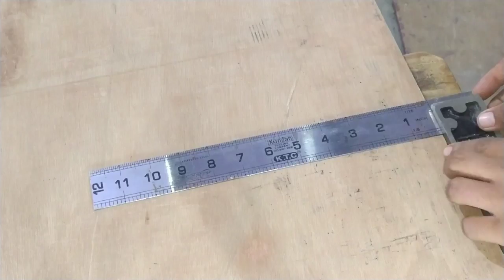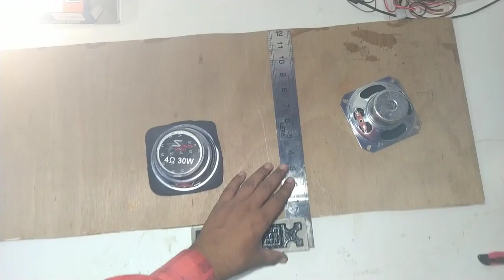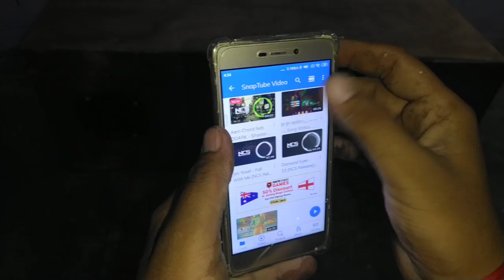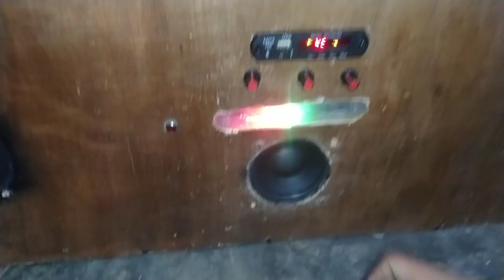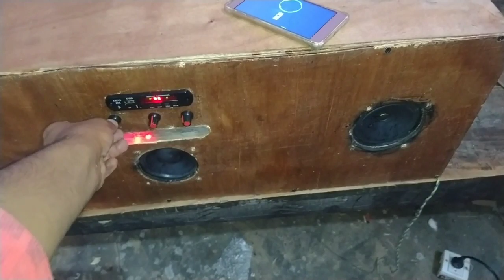High bass 3D Sound Effect DJ Speaker// Home Made Sound War // DJ Speaker //Full made in india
आप इस किट को यहां से खरीदे।

More Interesting Video...

3055 IC Amplifier Full a

HomeMade Technical

Inveter And Genetar

Audio Amplifier